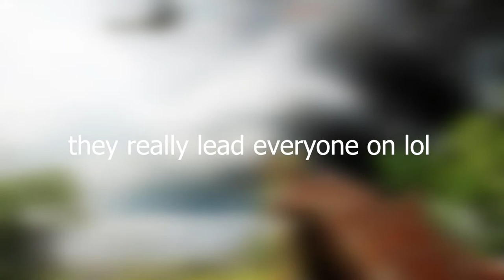No Pacific Theater in Battlefield V? (Speculation)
Everybody is up in arms about this customization system, I think it would have been an awesome system had it not been implemented in a WWII setting. When thinking about the campaigns we'd see in this year's Battlefield, I started thinking about the Pacific Theater as it wasn't mentioned in the reveal event or reveal trailer. The more I thought about it the more I started to realize that we probably won't be seeing it at all. Here's my theory or speculation on why we won't be seeing the Pacific Theater or Imperial Japanese Army.